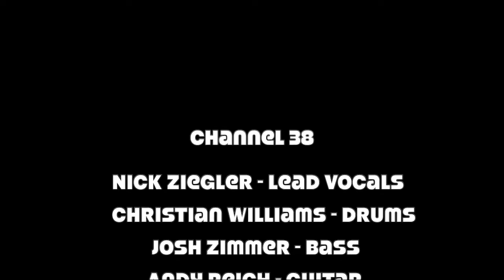Channel 38 - “TNT” (ROC Star Academy Quarantine Videos)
Channel 38 cover AC/DC